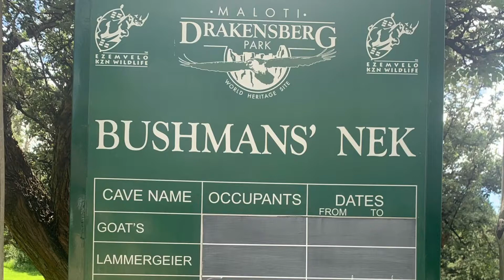Drakensberg, Tarn Cave Hike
A splendid hike in Bushmen's Neck to Tarn Cave with waterfalls, rivers, natural pool swims. Wild camping in the cave with good wine, a braai and beautiful views. What an adventure!